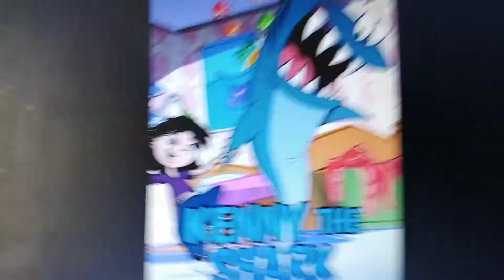Kat Got Crashed By the Simulator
Fire! Danger!